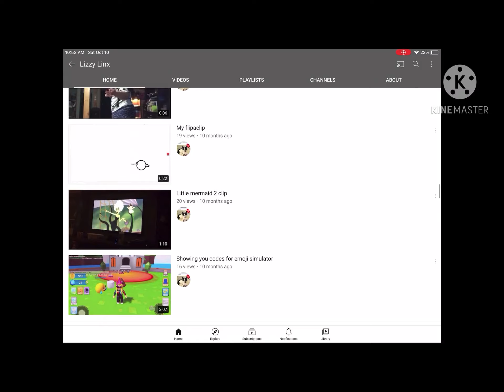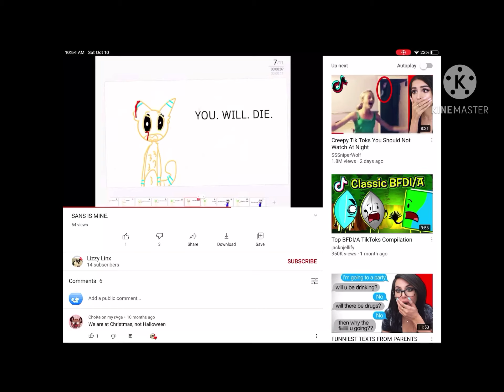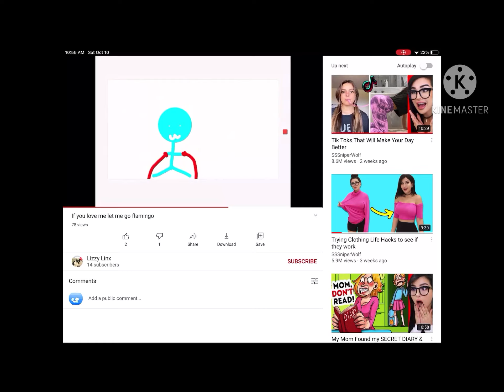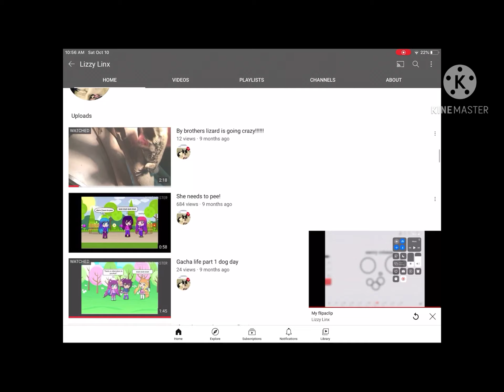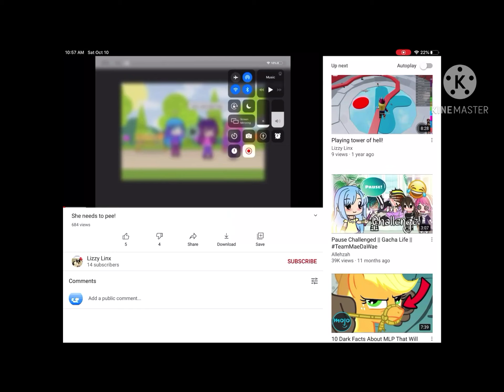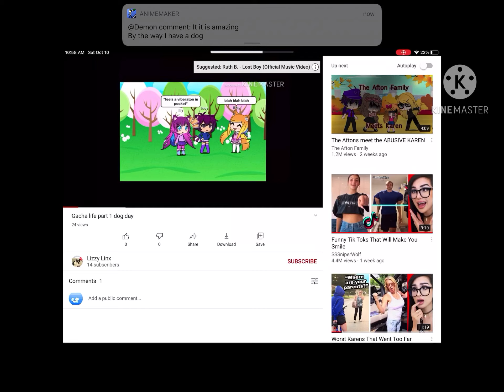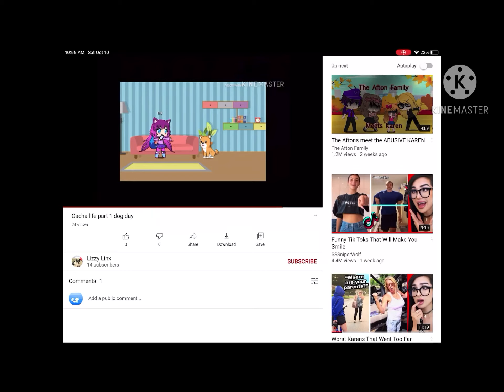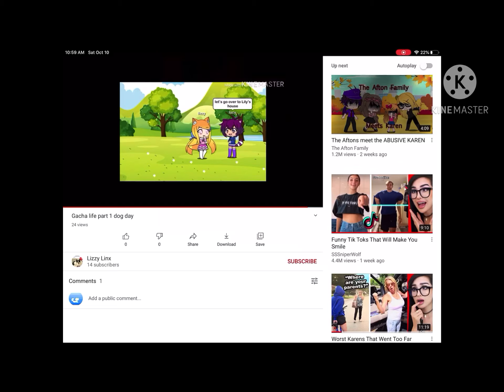Some cringe on my first channel (sorry for bad audio)